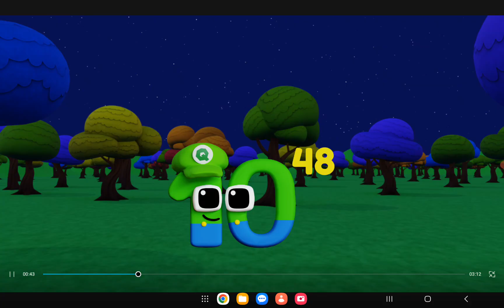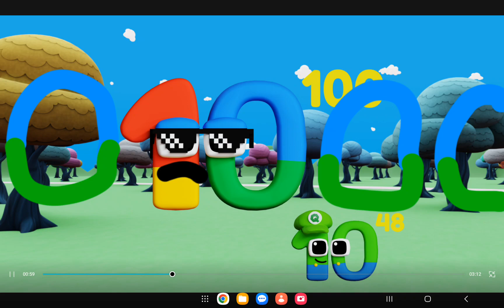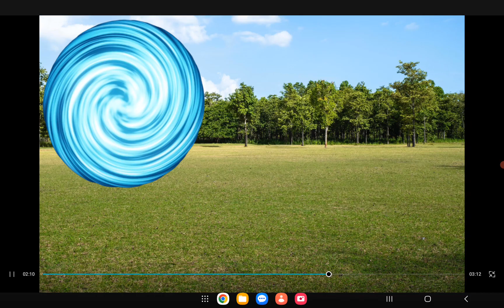Wonderland Numbers Story | Grounding Chain Episode 1 Of Quattourdecillion TO GoogolPlex